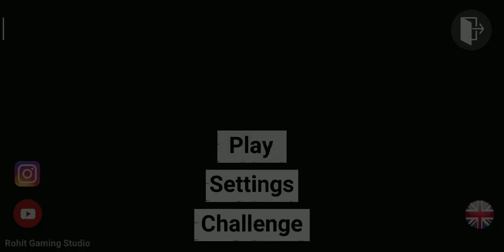27 August 2023